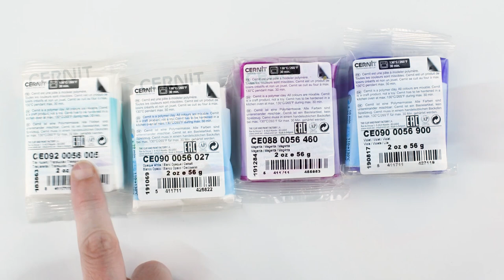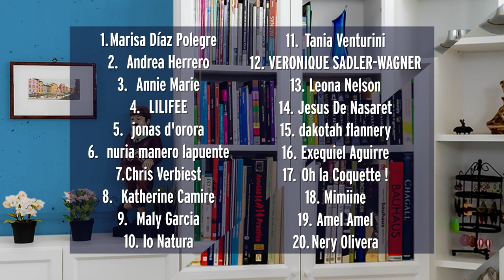El cajón de los horrores – Tutorial de arcilla polimérica [Sub] | Ana Belchí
¿Sabéis que yo tengo un cajón de los horrores?
Bueno, más que un cajón, son varios.
Es el sitio donde van a parar las piezas que no me terminan de gustar, aquellas que se quedaron sin montar, o las que no hay por donde cogerlas de lo horrorosas que son.
Pues bien. Para mí es muy importante volver a él de vez en cuando, porque me recuerda mis orígenes y me da la visión del paso del tiempo.
Además, evita caer en eso tan peligroso de creerse mejor que otras personas porque haces piezas bonitas.
Este cajón me permite volver a revisar y rehacer piezas de hace mucho tiempo, pero con la visión y técnica que tengo actualmente.
Es un compañero imprescindible para evolucionar y tener la certeza de que me sigue apasionando mi trabajo.
Hace unos días volví a revisarlo. Tengo que decir que cada vez que lo hago, me fijo en cosas distintas.
Bueno, pues está vez encontré esta pieza. Formaba parte de un intercambio de botones que hice para foro de Fimoland, aquellos tiempos en lo que no existían ni Facebook ni Instagram.
Imagino que quedó en el cajón como muestra o como pieza que nunca terminé.
Así que, con la perspectiva del paso del tiempo voy a rehacerla.